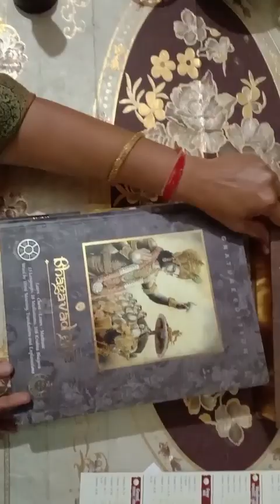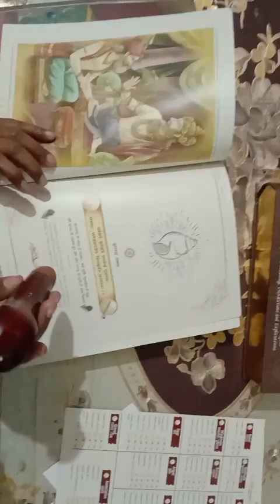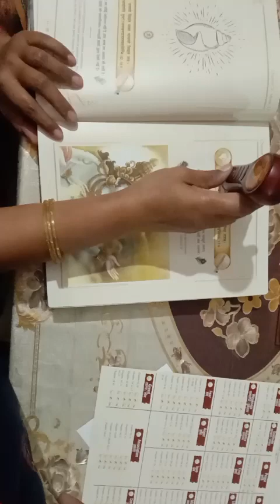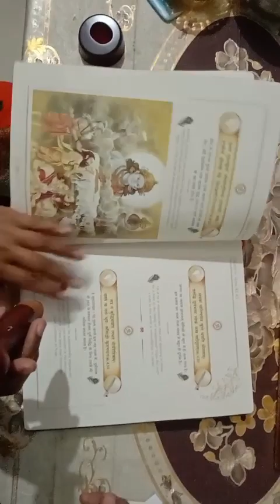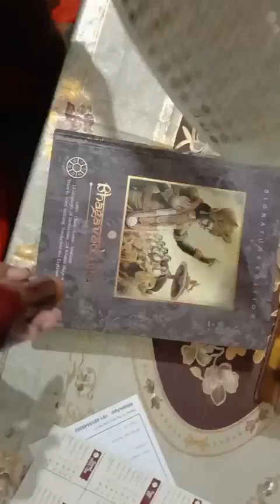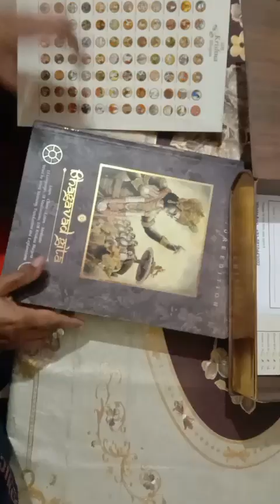बोलने वाले भगवद गीता